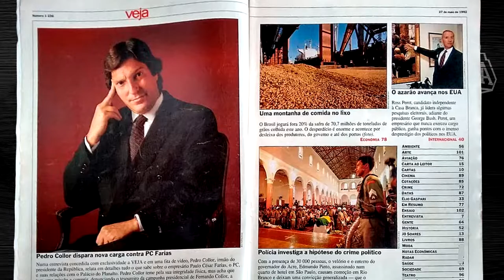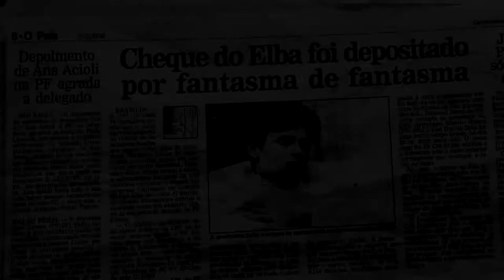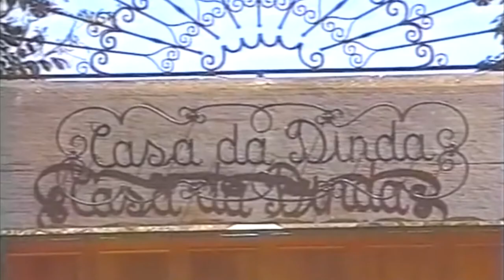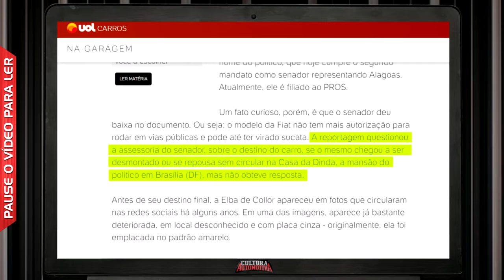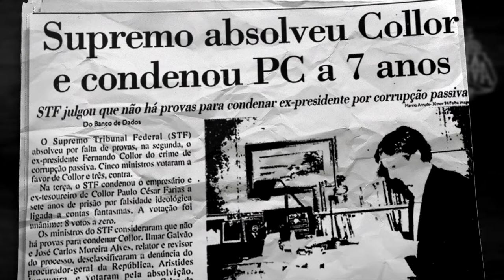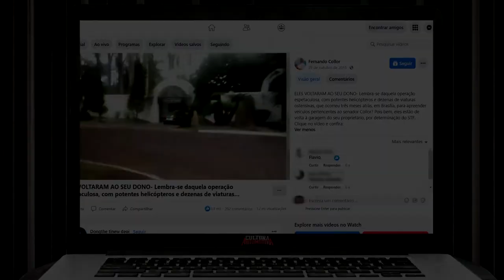FIAT ELBA, O CARRO QUE DERRUBOU O PRESIDENTE COLLOR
Em 1992, acontece um escândalo no Brasil. A denúncia era de um esquema de corrupção envolvendo Fernando Collor e Paulo César Farias. Entre outras imputações, estava a acusação de que um carro teria sido comprado através de conta bancaria fantasma de PC Farias, o Elba.